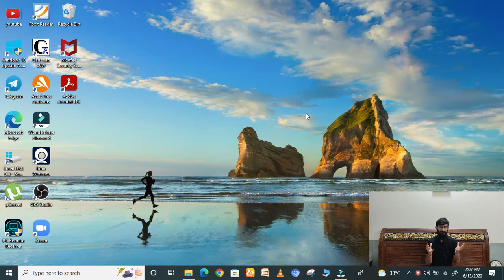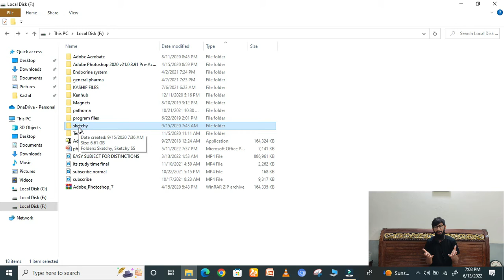BEST LECTURES AVAILABLE FOR 4TH YEAR MBBS